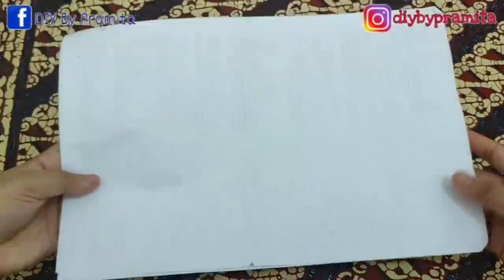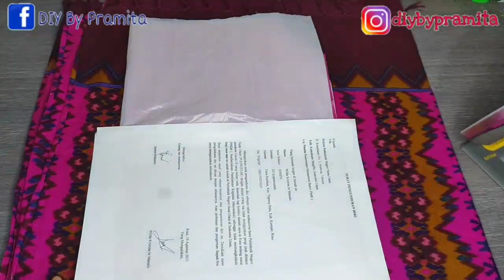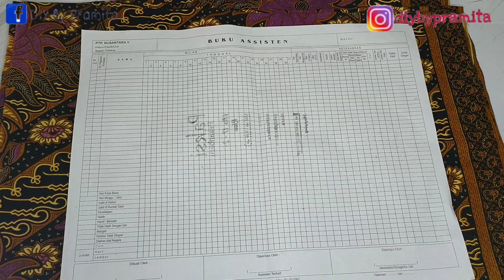DIY Tutorial Cara membuat Bunga Hias dari Plastik Kresek | How to make Flower from Plastic Bag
Kali ini saya berbagi ide kreatif Cara Membuat  Bunga Hias   dari plastik kresek
ALAT DAN BAHAN BISA DI BELI PADA LINK DI BAWAH👇👇